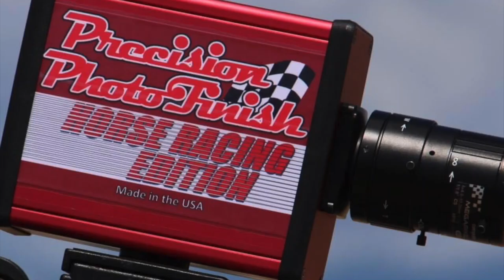La China Cuadra Jacalitos vs El Meñito Cuadra Olivas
La China Cuadra Jacalitos vs El Meñito Cuadra Olivaso en Rancho Los Alamos de Hesperia, California